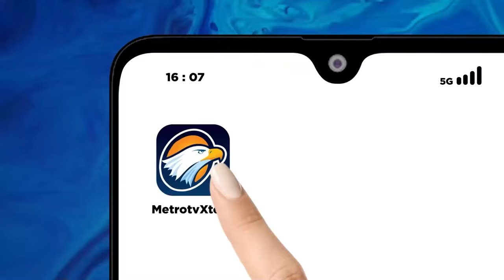Pandangan Chappy Hakim Soal Pengembalian Ruang Udara di atas Kepri Natuna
MetroTV, Resmi! Indonesia mengatur ruang udara di Kepulauan Riau dan Natuna yang sebelumnya diatur oleh Singapura.